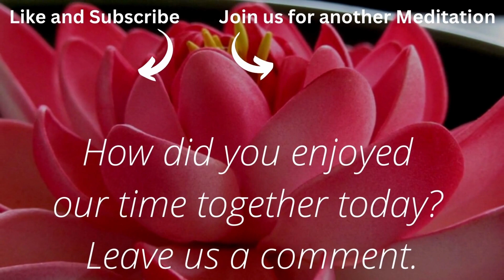Spiritual Awakening | Self Guided Meditation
▶︎ If you Enjoyed this guided meditation please consider Liking and Subscribing to be notified of future practices, and please share with someone who you think could benefit from this guided meditation.

Best regards,

EnlightenedLotus